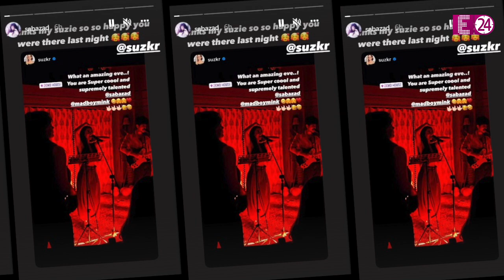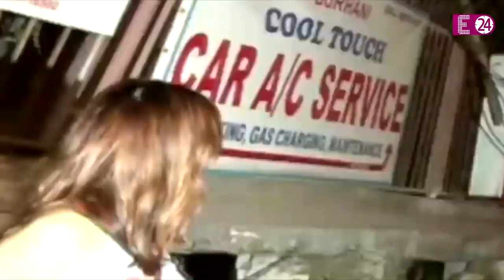Hrithik Roshan की एक्स वाइफ Sussanne को पसंद आईं उनकी गर्लफ्रेंड Saba, तारीफ में कही ये बात